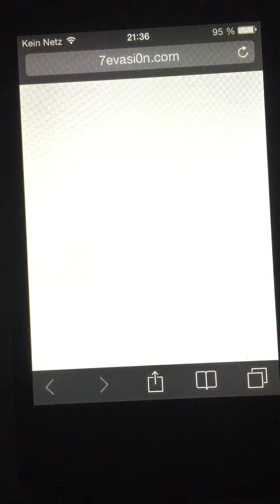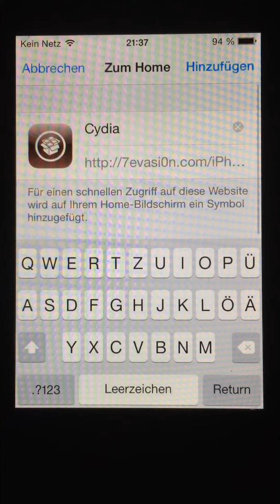jailbreak iphone 4 ios 7.1.2 without computer